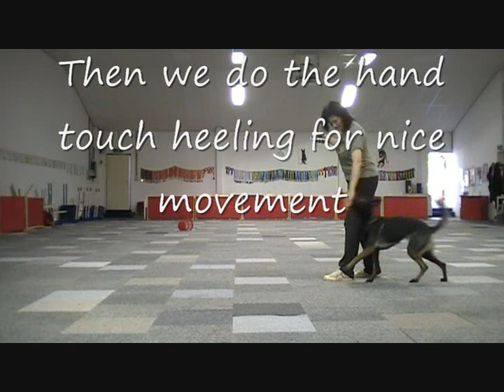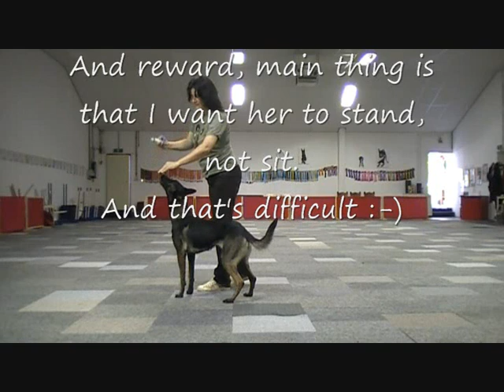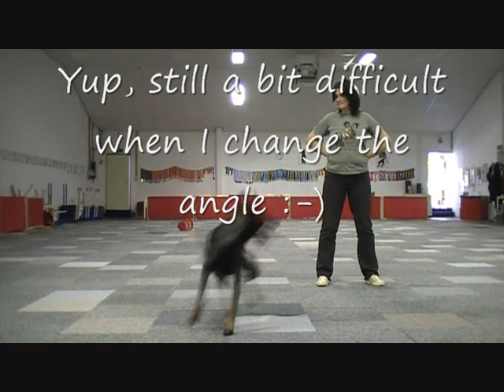Musti 22 juli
Musti doing some basic practice for obedience :-)